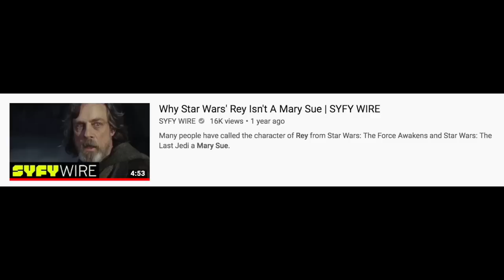Rey ISN'T a Mary Sue?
With episode 9 coming out, people are claiming Rey is becoming less of a Mary Sue but I guarantee that image in the trailer is some illusion bs that the last of the jedi also pulled.